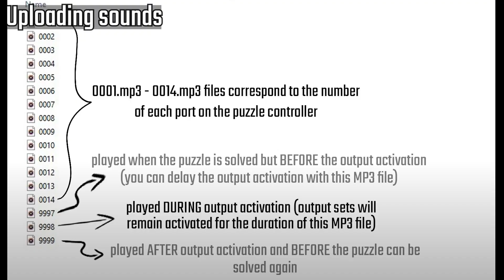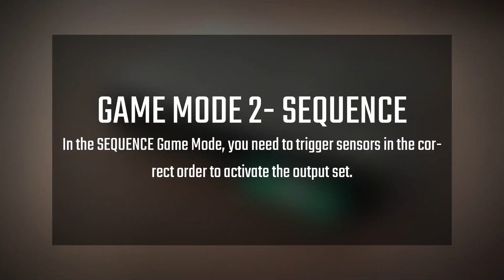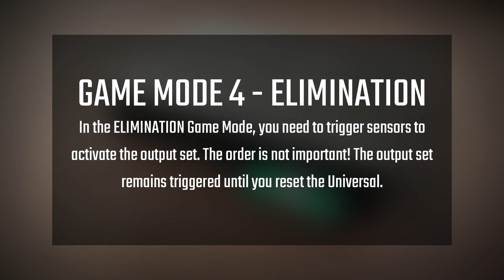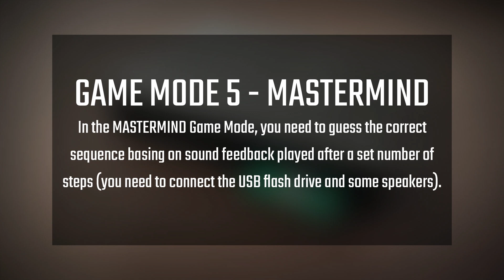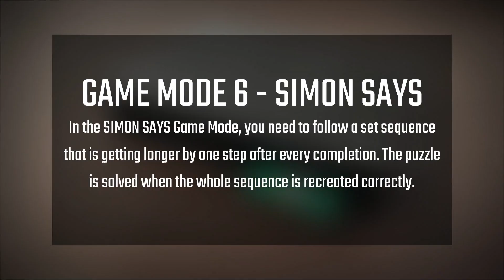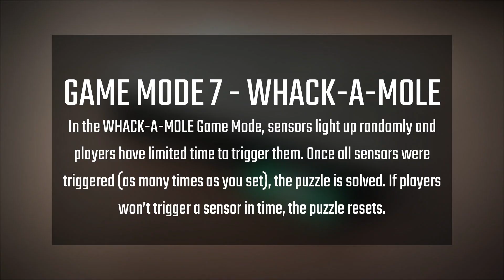Universal puzzle controller manual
Universal puzzle controller is the brain of the puzzle. It controls all the sensors and output sets for one electronic puzzle.

With 7 different modes, sound support and remote control via the network connection, you can design virtually any puzzle you want.

00:00-00:28 - UPLOADING SOUNDS
00:29-01:35 - HOW TO CONNECT
01:36-02:10 - MODE 1 - STATE
02:11-03:17 - MODE 2 - SEQUENCE
03:18-03:49 - MODE 3 - IMPULSE
03:50-04:20 - MODE 4 - ELIMINATION
04:21-05:13 - MODE 5 - MASTERMIND
05:14-07:58 - MODE 6 - SIMON SAYS
07:59 - MODE 7 - WHACK-A-MOLE

MODE 1 – State (sensors are triggered at the same time to win the puzzle)
MODE 2 – Sequence (sensors are triggered in a sequence to win the puzzle)
MODE 3 – Impulse (every triggered sensor wins the puzzle for a second)
MODE 4 – Elimination (sensors are triggered in any order to win the puzzle)
MODE 5 – Mastermind (like Sequence but with sounds* confirming the right parts of the sequence)
MODE 6 – Simon Says (follow a set sequence that is getting longer by one step after every completion. The puzzle is solved when the whole sequence is recreated correctly)
MODE 7 - Whack-a-mole (sensors light up randomly and players have limited time to trigger them)
*you can use any sound files you want